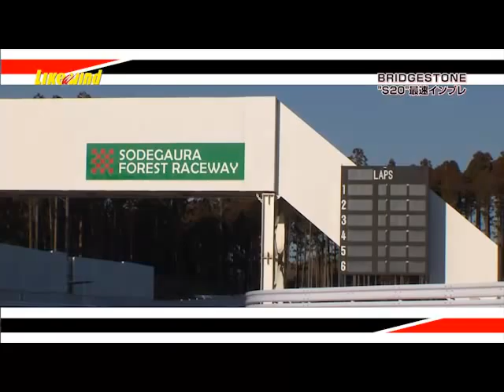【Like a wind】第307回予告 秋吉耕佑、丸山浩S20インプレ&モンキーカスタム塾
- 千葉テレビ 2/11 O.A. ・　サンテレビ 2/12 O.A. -

●ブリヂストンタイヤ「S20」インプレ
今回はブリヂストンから発売された待望のニューラインアップ「S20」の
プレス発表会、丸山浩と秋吉耕佑が会場から最速インプレッション！

●モンキーカスタム塾 最終回
マスターオブチャレンジに挑む二人は、
5本の計測を終え、見事自己ベスト更新を果たした。
残るはラスト１本！
二人はこの企画に有終の美を飾ることができるのかー！！！

[Engrish］
Motorcycle TV program　[Like a wind] Vol.307
- Web Movie -
February 7(Mon) Feb. 2012

● Bridgestone Tire "S20" in play
Of long-awaited new lineup "S20" released this time by Bridgestone
Impression fastest press presentation, Hiroshi Maruyama and Kosuke Akiyoshi from a meeting place!
● The monkey custom private supplementary school last inning
Two people who challenge a master of challenge,
I finished five measurements and achieved personal best update wonderfully.
One 残 るは last!
Two people are decoration ることができるのかー with crowning beauty in this plan!